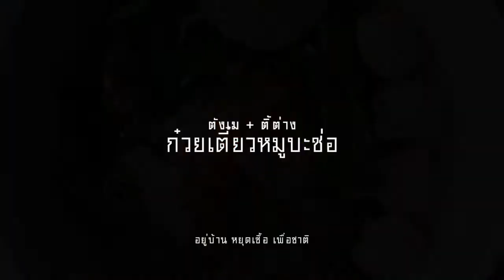ก๋วยเตี๋ยว 2021